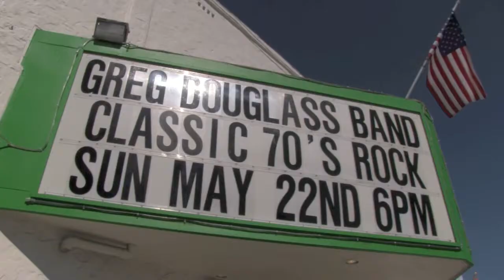The Greg Douglass Band 2.0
Here's a video I shot for Guitar Virtuoso, Greg Douglass and his band...They blew the roof off the Carlsbad Village Theatre!! For those of you who don't know, Greg played with The Steve Miller Band 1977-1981, and co-wrote and played on Miller's mega-hit "Jungle Love"!! He also played with The Greg Kihn Band, Eddie Money, Blues greats, Paul Butterfield and Bo Diddley, and the one and only, Van Morrison! Wow. And he's a member of the Rock and Roll Hall of Fame! Check it out...